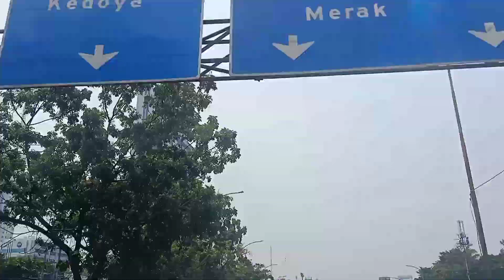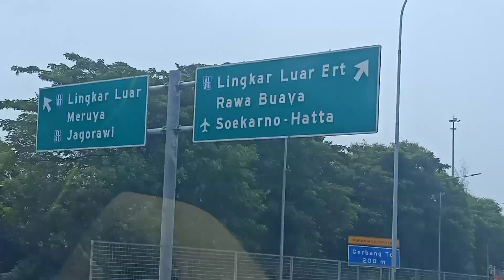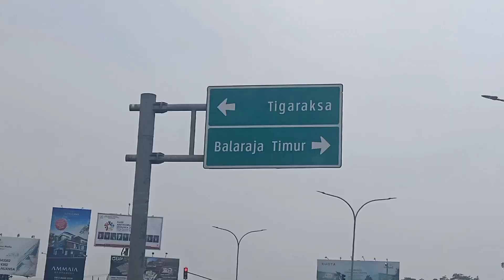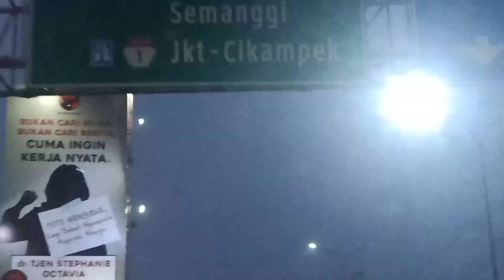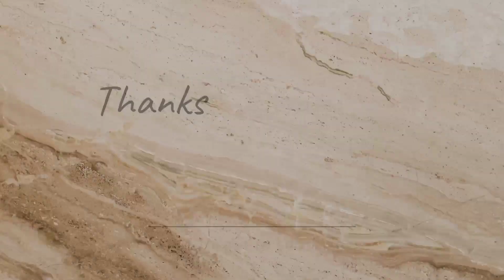KETANGERANG SILATURAHMI KE TEMPAT ADEK || TOL JAKARTA VIEW BAGUS BANGET KAYA DI LUAR NEGRI !?